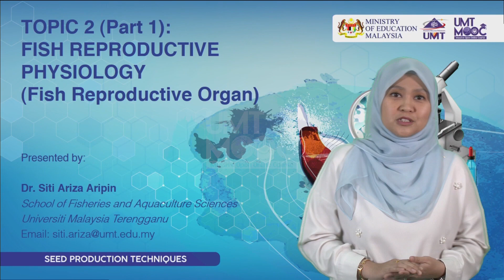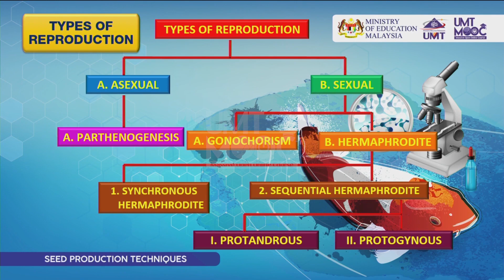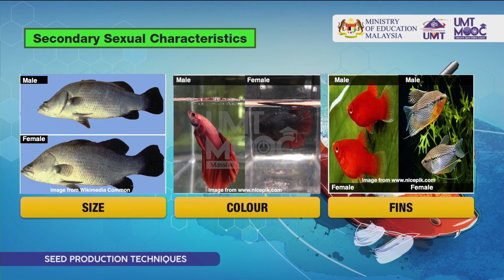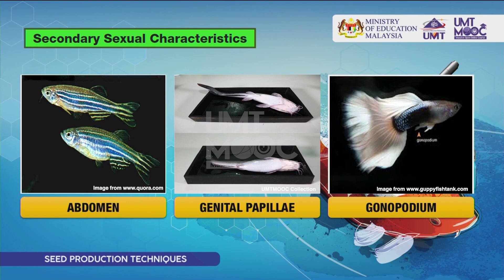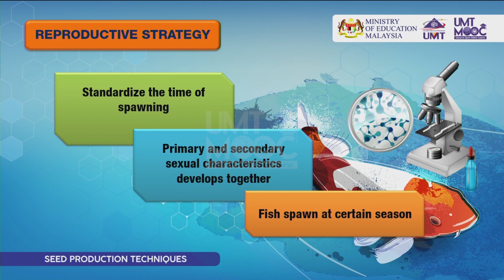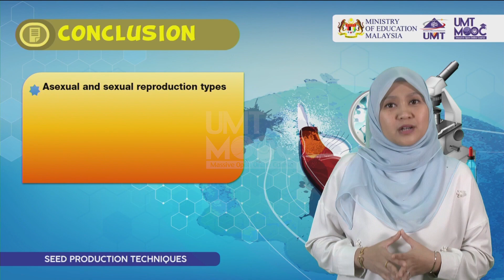TOPIC 2 (part 1) : FISH REPRODUCTIVE PHYSIOLOGY (Fish Reproductive organ)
Presented by : Dr. Siti Ariza Aripin